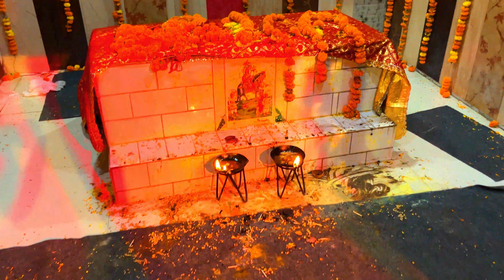GOGA JI KI KATHA (BASERA), JAHAR PEER, BAGAD WAALE BABA| गाँव MUMIDI, Yamunanagar, 2022 SOTVLOGS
00:00 Intro